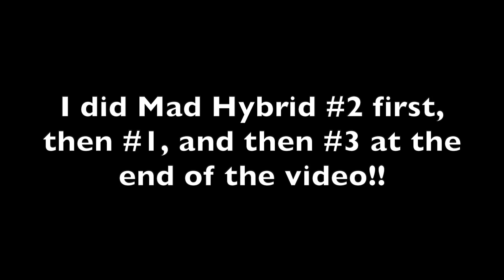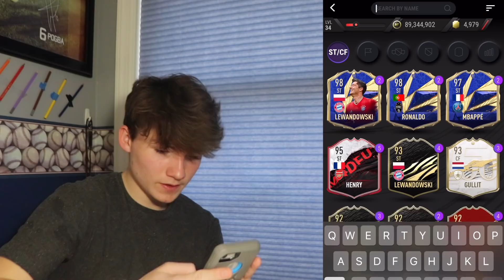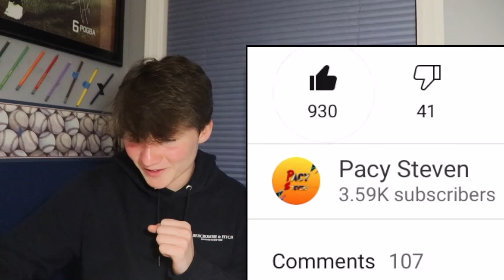I COMPLETED the *MAD HYBRID* SBC!! MadFut 21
I did Mad Hybrid #1 #2 and #3 and the rewards were insane..